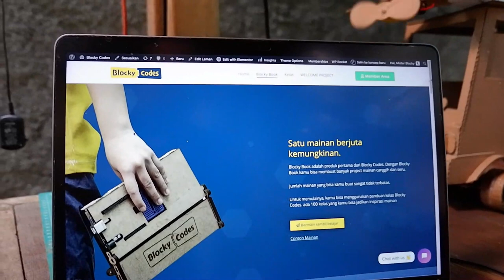Petualangan Mainan Kardus 2020, Kilas Balik Seru // Kreasi Mainan dari Kardus Bekas // Mainan DIY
Teman-teman, sebentar lagi 2020 akan berakhir. Bye bye 2020, dan welcome 2021. Yuk kita lihat petualangan Mainan Kardus di 2020, ternyata hingga ke luar angkasa dan sampai dasar laut...wah seru banget